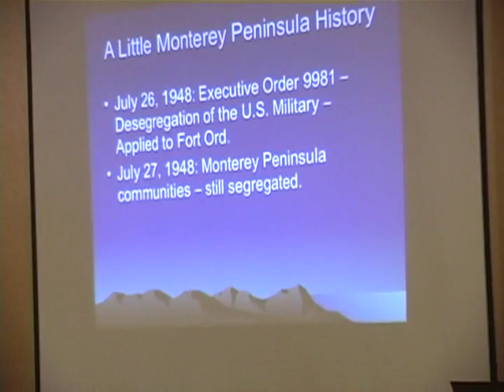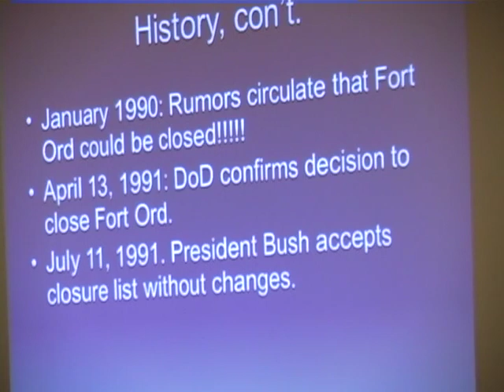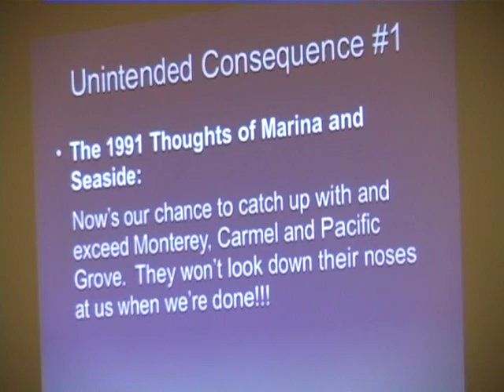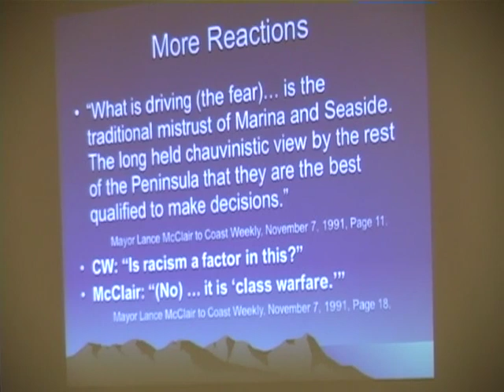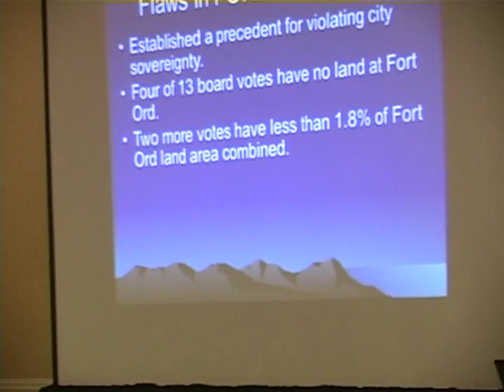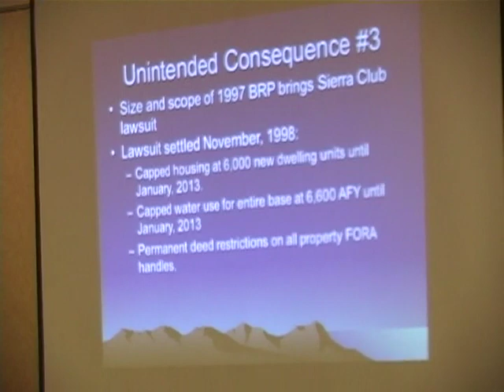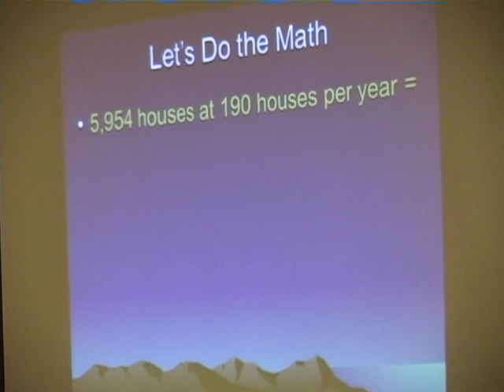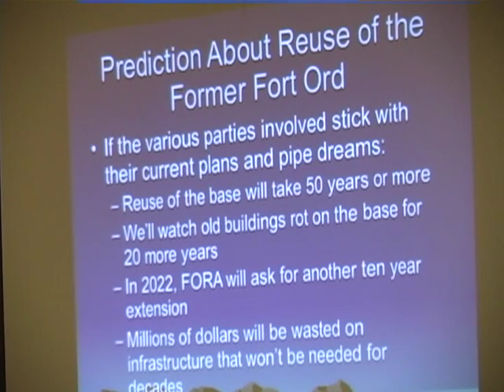Reuse of Fort Ord: FORA Background & Current Plan - 2. Tom Moore, Ventana Chapter, Sierra Club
LandWatch Monterey County Around the County Series (1 of 3): The Reuse of Fort Ord
FORA Background and Current Plan - Tom Moore, Ventana Chapter of the Sierra
Club April 9th, 2012

Every year LandWatch Monterey County hosts a speaker series on a land-use
topic of particular interest. The 2012 Around the County series is on the
reuse of the former Fort Ord military base. Fort Ord is 28,000 acres
surrounded by the cities of Salinas, Marina, Seaside, and Del Ray Oaks. What
happens to that land impacts the entire region. While LandWatch has worked
on issues related to Fort Ord for some time, the topic became particularly
relevant after the MST / Whispering Oaks project on the former fort was
and because the Fort Ord
Reuse Authority is set to expire in 2014.